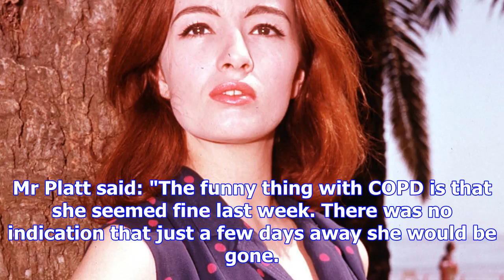Christine keeler, model at the centre of the profumo affair, dies aged 75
She had suffered from emphysema for 15 years, which had developed into Chronic Obstructive Pulmonary...